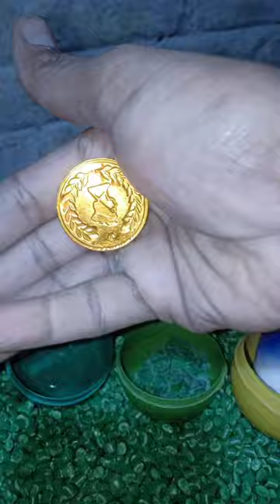July 7, 2024